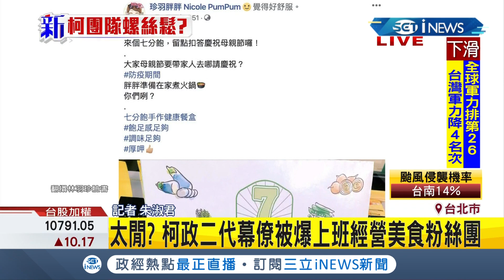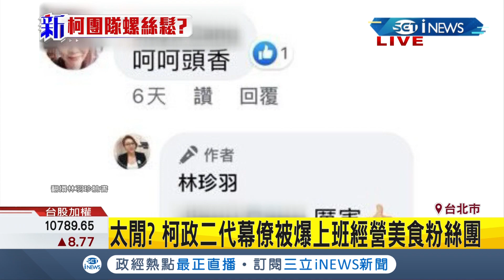iNEWS最新 上班時間經營個人粉絲團?柯文哲政二代被爆"媒事組真沒事"? 黃瀞瑩稱有彈性上班時間│【台灣要聞。先知道】20200515│三立iNEWS